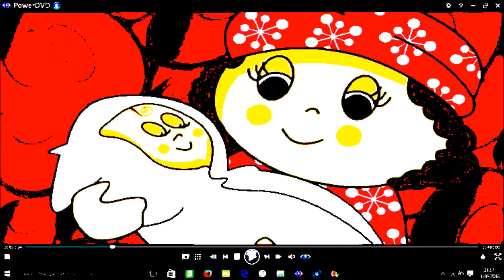27 64 Zoo Lane